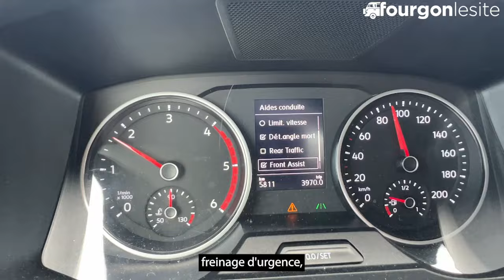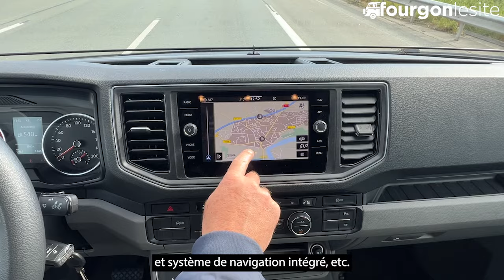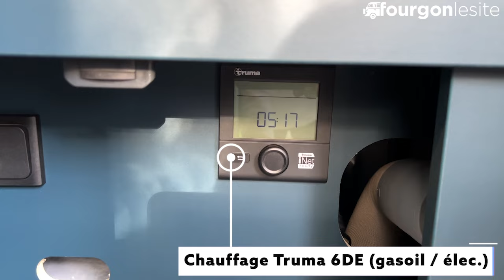ERIBA Car 600 - ce camper van sort de l'ordinaire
En 2024, Eriba signe son retour dans le monde du camping-car après une éclipse de treize ans. Oubliés les derniers fourgons Eriba Compact en 2011, voici l’Eriba Car 600. Bien consciente qu'elle arrive après les autres, la marque fait la promesse de sortir de l’ordinaire en misant sur un châssis premium, le Volkswagen Crafter, réputé comme le plus automobile des utilitaires. Son agrément et ses aides multiples à la conduite le confirment sans peine. A ce titre, Eriba s’inscrit dans un mouvement fort, clairement identifié comme l’une des tendances 2024.

L' Eriba Car 600 (5,99 m) intègre de nombreux équipements innovants et bien-pensés. Des compartiments astucieux dans le plancher ainsi que des placards de pavillon ouverts à l’arrière, où viennent se glisser des boites adaptées. La dînette ne garantit pas seulement un excellent confort d'assise pendant le trajet, mais devient un véritable espace cosy, pour y passer de longues soirées grâce au réglage de l'inclinaison.

Le couchage transversal prend des dimensions inattendues (200 cm x 136 cm). Un sommier à coupelles assure un vrai confort. L’intérieur est lui aussi personnalisable avec  quatre selleries disponibles.

L'Eriba Car 600 est présenté avec le pack First Edition bicolore rouge Cerise
● Peinture extérieure bicolore : blanc Candy/rougeCerise
● VW Crafter 35 3,5 t - 2,0 l TDI SCR-130 KW / 177ch. - EuroVI-E
● Boîte de vitesses automatique à 8 rapports
● Jantes alliage 17" coloris noir 8

● Sièges conducteur e t passager chauffants avec réglages séparés à 3niveaux
● Système de navigation "Discover Media" avec écran tactile 8", 4 haut-
parleurs, 2 ports USB (type C) sur le tableau de bord avec "Streaming &
Internet" et commande vocale
● Chauffage gazole Truma Combi D 6E avec chauffe-eau intégré de 10l,
niveaux de chauffage 2000 / 4000 / 6000 W et résistance électrique,
niveaux de chauffage 900 / 1800 W.
● Surmatelas
● Deux lampes nomades multifonctions sur batterie supplémentaires
● Deux coussins assortis pour le séjour
● Stores plissés de cabine
● Transformation de la dînette en couchage avec coussin supplémentaire
● Miroir grossissant magnétique dans la salle d'eau

VOIR AUSSI : le nouveau camper van Eriba CAR 602

🎶 Musique
- Heroic Adventure by Rafael Krux (orchestralis.net)